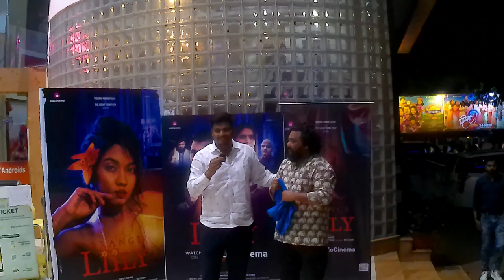Orange Lilly Movie Premiere Vlog: A Cinematic Experience Unveiled @MeeraJoshi @ND9 STUDIO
Step into the glamour and excitement of the "Orange Lilly Movie Premiere" with our exclusive vlog! Join us as we take you behind the scenes of this cinematic extravaganza, capturing the glitz, the stars, and the unforgettable moments that unfolded on the red carpet.